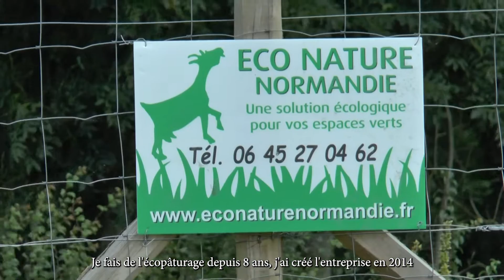Christophe Varin, gérant d'Eco Nature Normandie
Christophe Varin présente son activité d'écopâturage dans la Manche avec ses moutons et chèvres de races locales.
Episode 10 de la série Eleveurs de chèvres des fossés